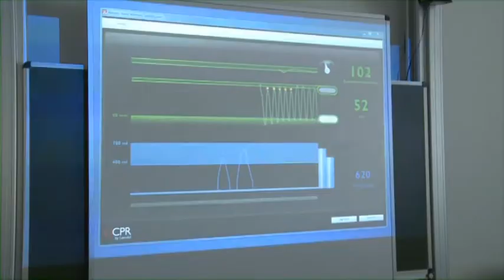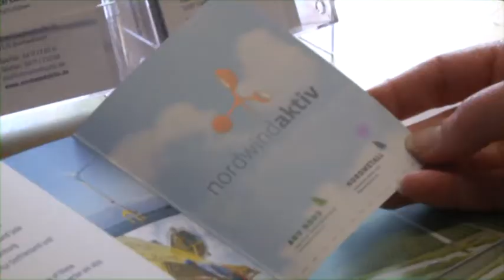Offshore-Symposium in Rostock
Branchentreff mit Trainingsprogramm

Die Errichtung von Offshore-Windenergieanlagen ist keine leichte Aufgabe. Und  leider gab es in der Vergangenheit häufig auch schwere Arbeits-Unfälle. Inzwischen aber gibt es einen deutlich höheren Sicherheitsstandard in der Branche.  Die ISC  GmbH in Rostock bietet praxisnahe Sicherheits- und Erst-Helfer-Trainings an. Wie die aussehen, davon konnte man sich auf dem 3. Offshore Symposium ein Bild machen. Aber auch arbeitsrechtliche Fragen oder Strategien, um qualifiziertes Personal zu finden, wurden diskutiert.